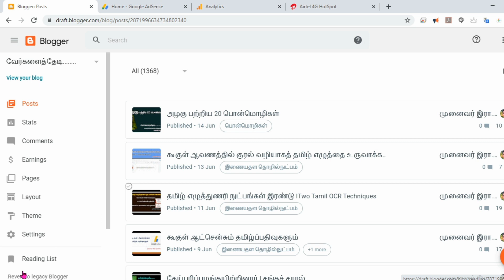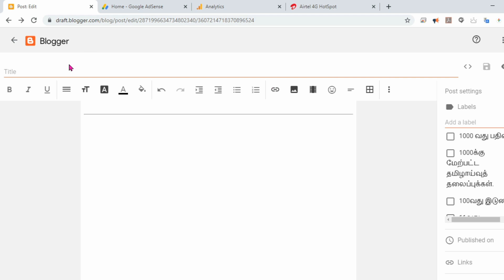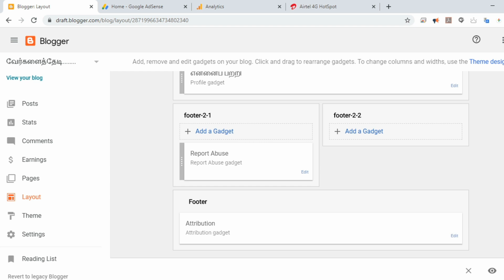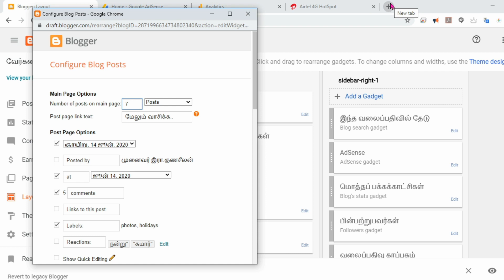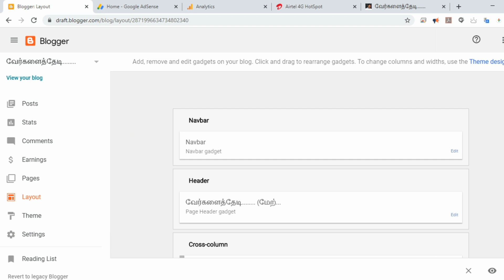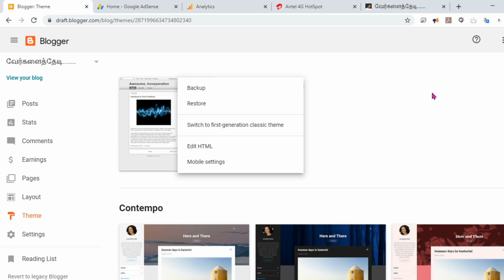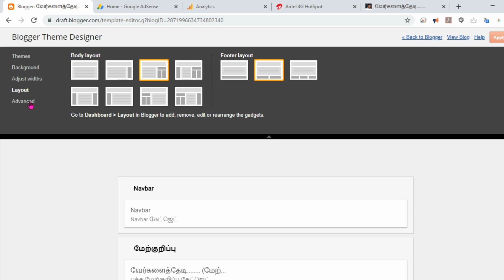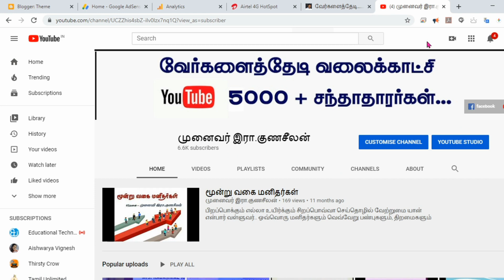வலைப்பதிவு முதல் ஆட்சென்சு வரை I இடுகை வெளியீடு, தளவமைப்பு, தீம் (BtoA Part-2)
BTOA 2 என்ற பெயரில் வலைப்பதிவு முதல் ஆட்சென்சு வரை என்ற தொடர்பதிவின் வரிசையில் இரண்டாவது பதிவாக இப்பதிவு வெளியிடப்படுகிறது.

இப்பதிவில் வலைப்பதிவில் எவ்வாறு நாம் இடுகைகளை வெளியிடுவது, அதன் தளவமைப்பு மற்றும் தீம் பற்றிய விளக்கங்கள் இடம்பெறுகின்றன.

வலைப்பதிவு முதல் ஆட்சென்சு வரை - பகுதி 1- வலைப்பதிவு உருவாக்கம் (BtoA Part-1)